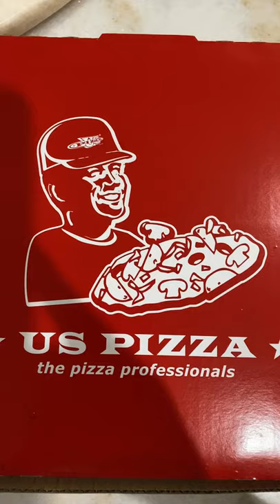US Pizza 🍕 Malaysia 🇲🇾 - Pls help subscribe my YouTube channel